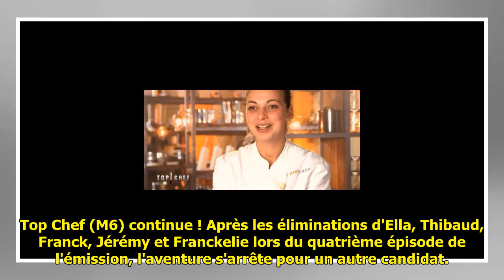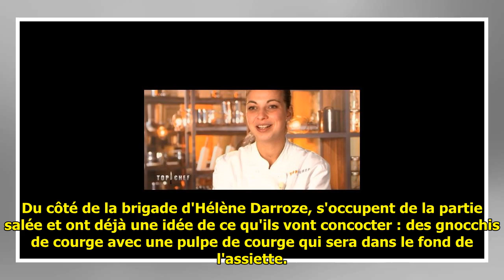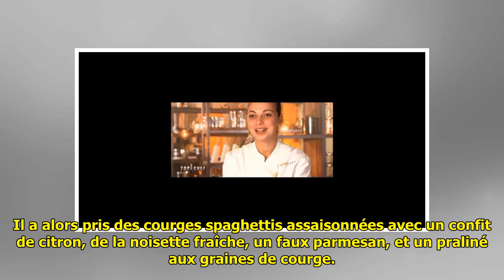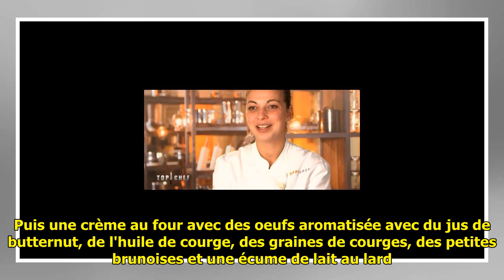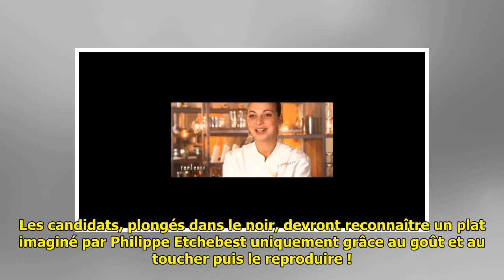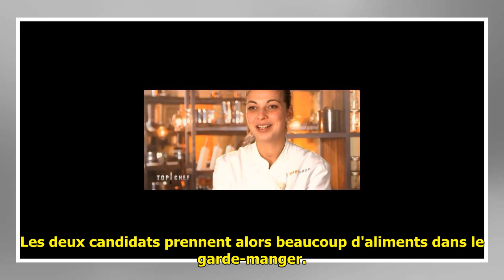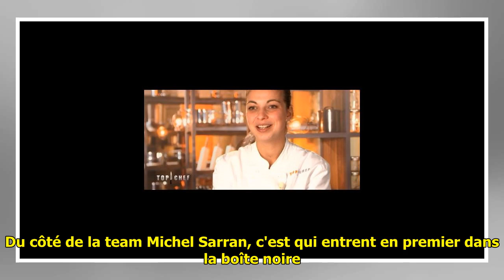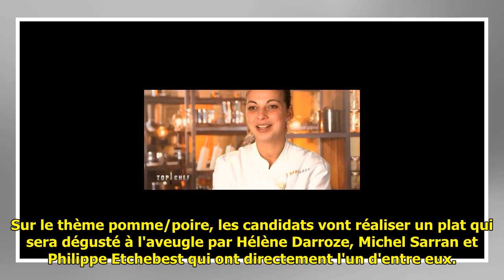Top Chef 2018 : Justine éliminée, Tara obstinée face à Thibault !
Top Chef 2018 : Justine éliminée, Tara obstinée face à Thibault ! . Top Chef (M6) continue ! Après les éliminations d'Ella, Thibaud, Franck, Jérémy et Franckelie lors du quatrième épisode de l'émission, l'aventure s'arrête pour un autre candidat. Résumé de la soirée. ... ...